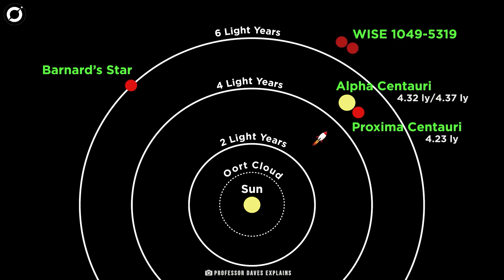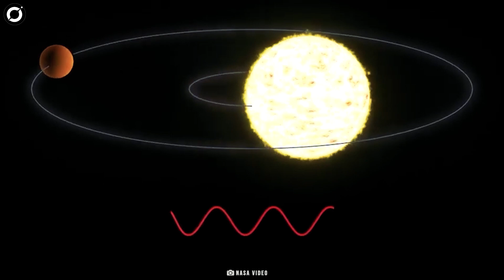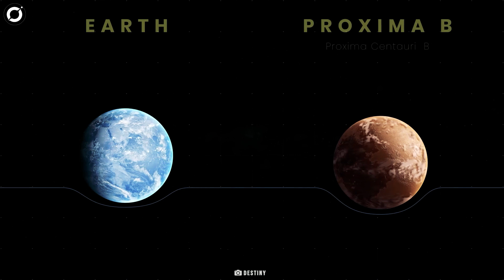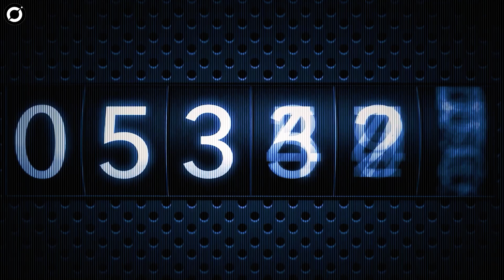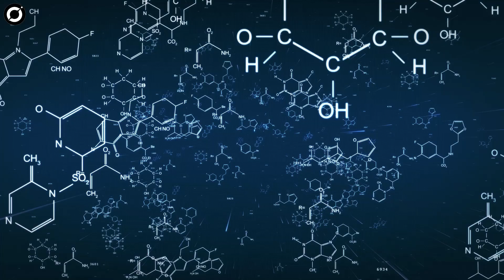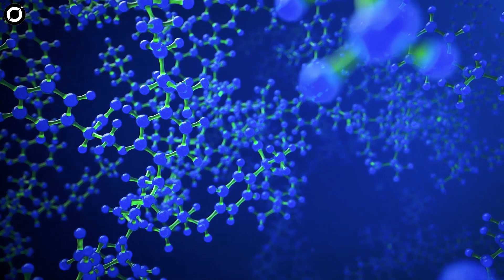NASA Just Detected The First Ever Alien Signal Coming From Proxima B!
NASA Just Detected The First Ever Alien Signals Coming From Proxima B.
Recently, a radio signal was detected which had originated from outer space. The source of it?
The region of Proxima Centauri, 4.37 light-years away from us. Who sent it?